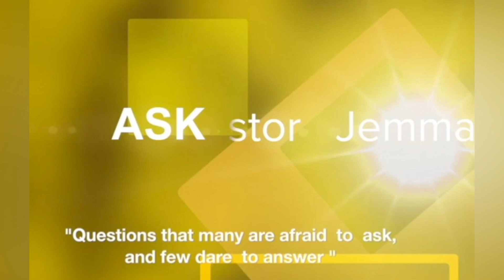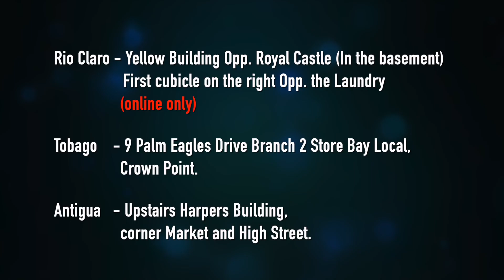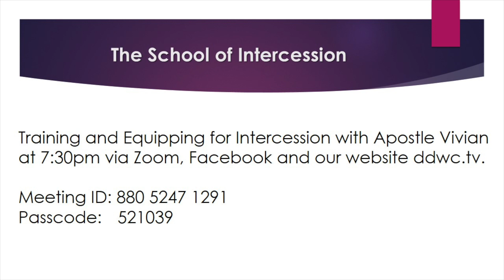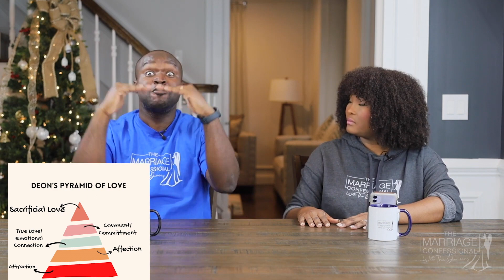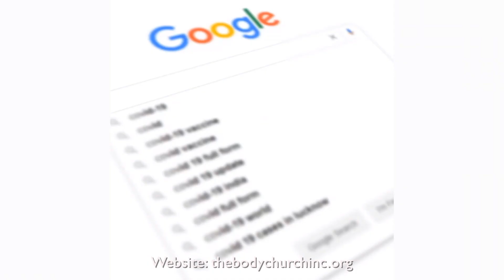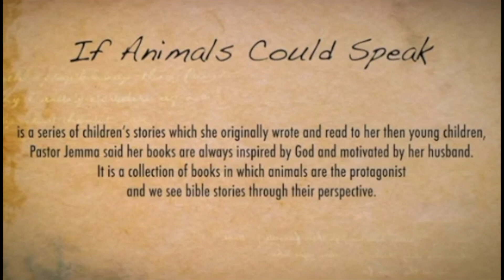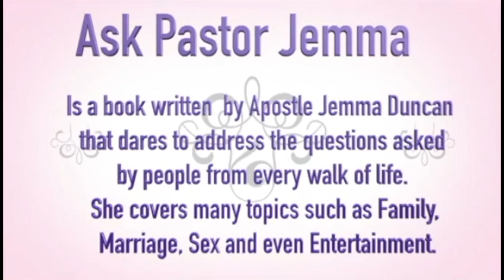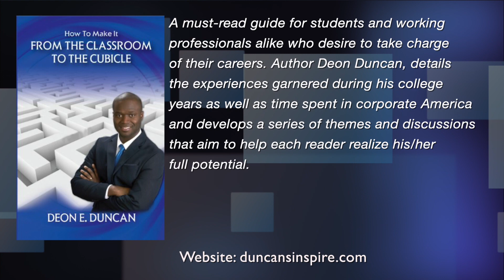Ask Pastor Jemma 2/3/2023 - "The Evolution of Love" featuring The Marriage Confessional